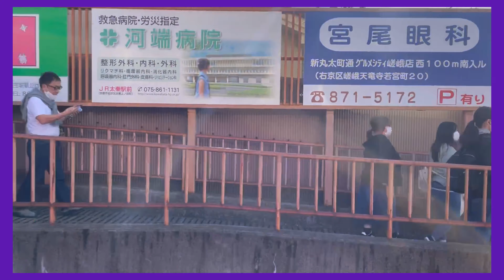嵐電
京都の嵐電です🚃